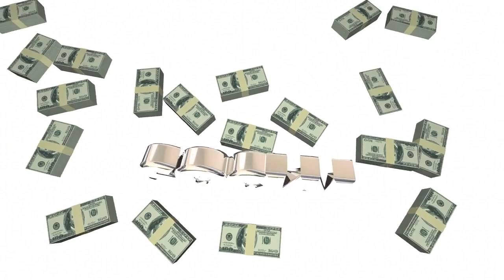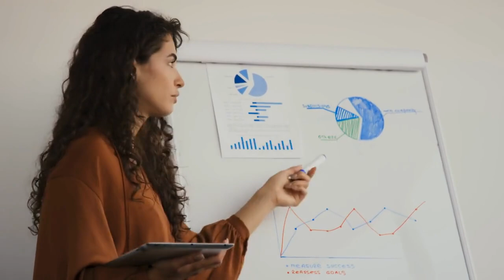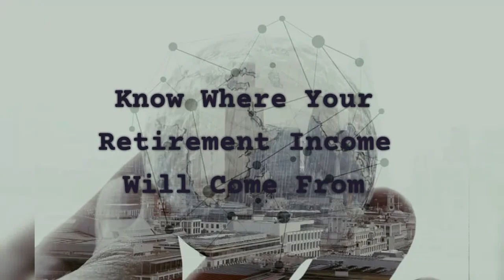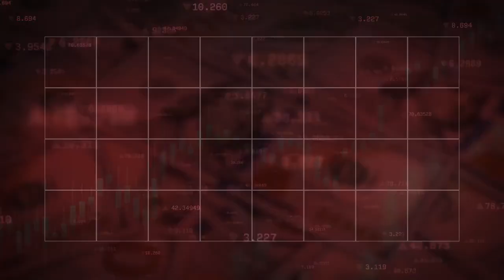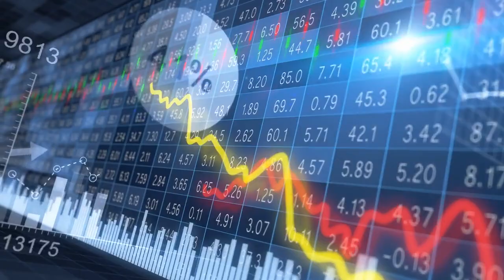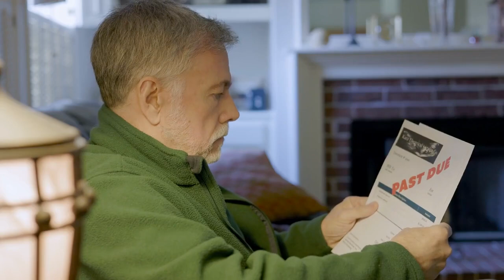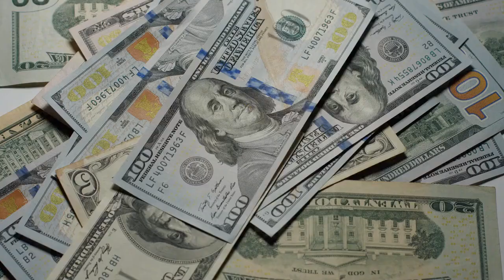Retirement Planning: Building a Nest Egg for Your Future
Are you ready to embark on your journey towards a worry-free retirement? Our comprehensive retirement plan provides you with the tools, strategies, and expert guidance you need to secure your future.
Join us as we dive deep into savings strategies, investment options, and smart financial planning techniques to ensure you retire in style.